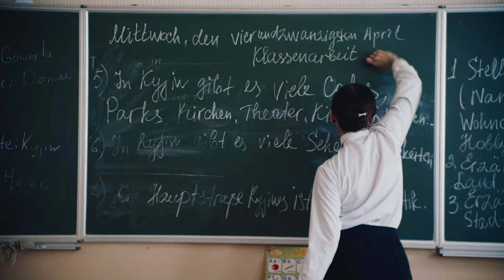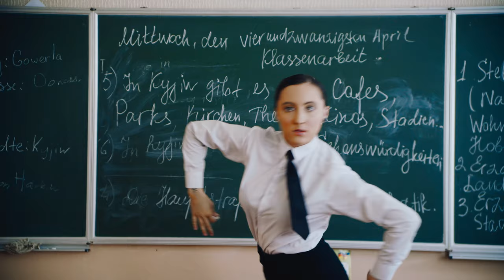Ельзара Баталова - Страва з перцем (Прем'єра кліпу)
співачка: Ельзара Баталова
продюсер: Ельзара Баталова
музика та слова: Сергій Круценко
режиссер: Круценко
співаранжувальник та звукорежисер: Микола Павлов

Презентацію соціального кліпу "Страва з перцем" У кожному явищі при поглибленні можна виявити ті якості, які відразу не видно.
Так і в моєму кліпі за допомогою "чарівництва" я розкриваю ті приховані соціальні рани нашого суспільства, які, мовляв,"не прийнято бачити. Оздоровлення суспільства через розуміння проблем та больових точок - ось у чому соціальна важливість цього аудіо-візуального твору. .